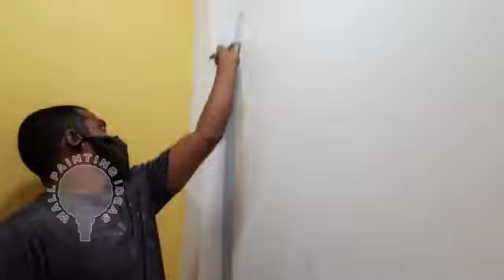lokesh Kumar penter, mob,7668460608